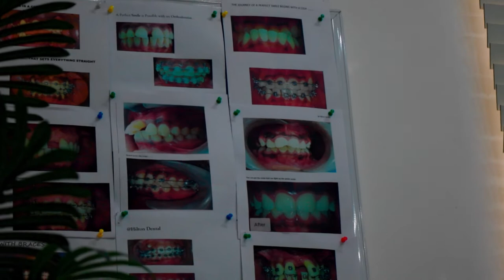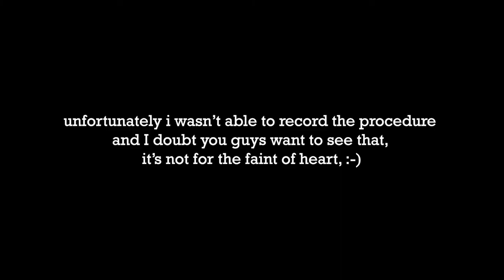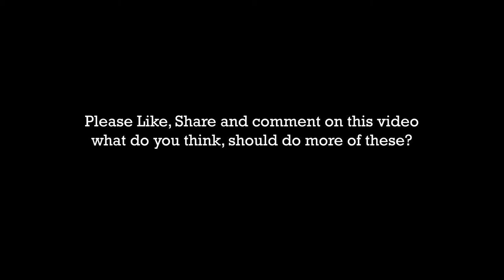Getting my Braces Re-done | My First Vlog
I have been procrastinating vlogging for far too long, and to be honest, it's been fear, well no more I did it scared anyway,
Last week I graduated, GLORY BE TO GOD, and in this is video I go get my braces re-done and i decided you take you guys along, leave a comment below, and please tell me if you like this type of content.